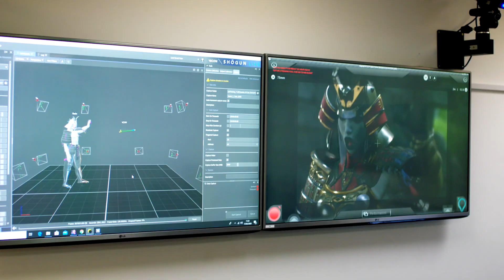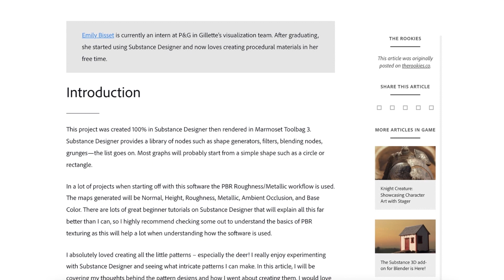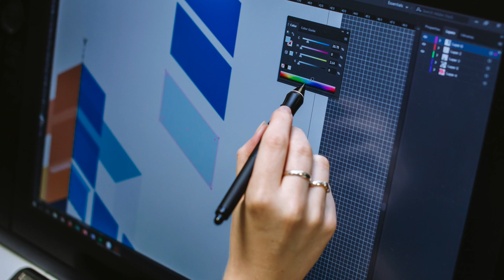Computer animation and visual effects - Emily Bisset | Portsmouth Graduate Stories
Considering a Computer Animation degree?

In this video, Computer Animation and Visual Effects - Emily Bisset talks about why she chose to study Computer Animation and Visual Effects, and shares some of her Portsmouth Graduate Stories, as well as how studying at the University of Portsmouth has helped her become a Freelance 3D Artist!

If you're considering Computer Animation and Visual Effects as a profession, then be sure to watch this video! Find out what Emily's role entails as a Freelance 3D Artist!

🔍Find out more about studying BSc (Hons) Computer Animation and Visual Effects at the University of Portsmouth